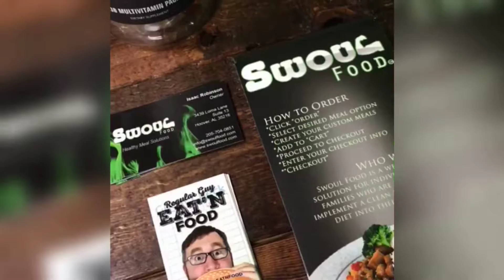Regular Guy EAT'N FOOD - Bonus: All My Vines...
So while I was shooting episodes of Regular Guy EAT'N FOOD, I would do Vine clips. Of course at this point most of you probably know that Vine has since closed their app and it is just an editor now. But I thought maybe you might want to see these little 6-second nuggets from my time shooting episodes 1-6. Some of them don't have sound and I say "I'm here..." a lot! Ha! It's Vineriffic!